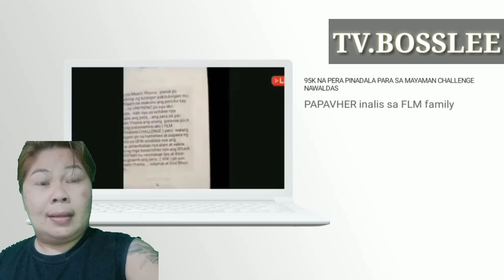Papavher tv official na inalis sa flm cummunity?makatarungan ba?Anu Anu dahilan bakit Sya tinanggal?